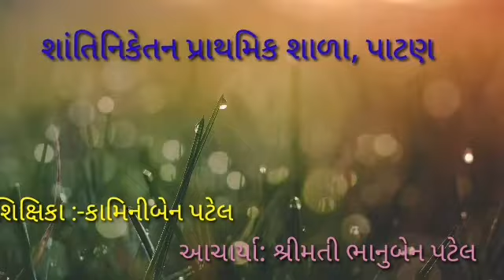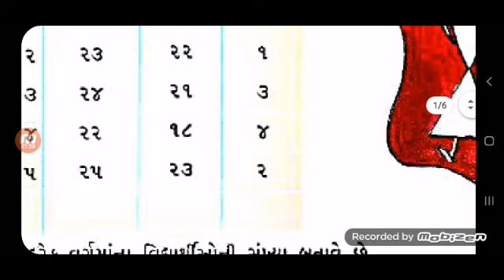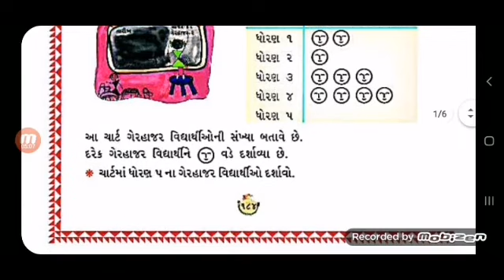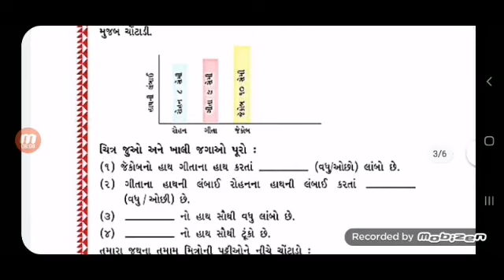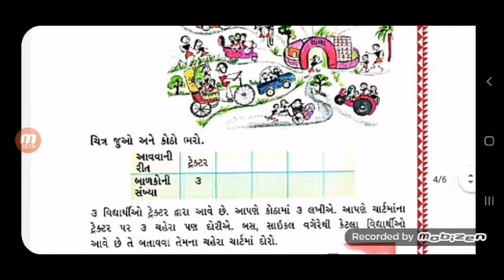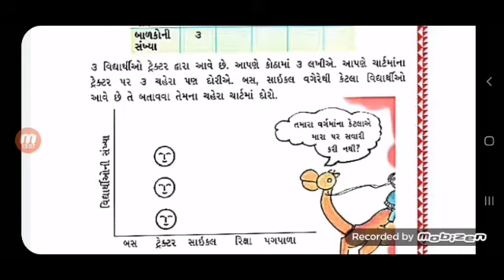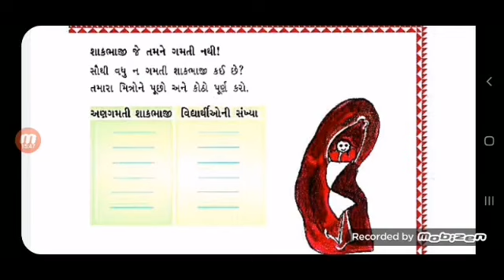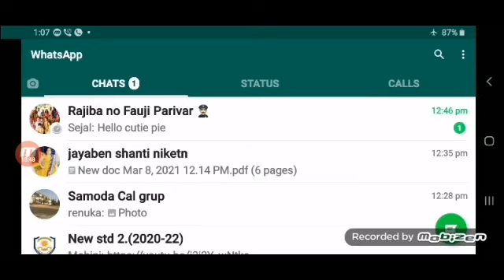ધોરણ:-૩//વિષય:-ગણિત પાઠ:-૧૩ સ્માર્ટ ચાર્ટ//શાંતિનિકેતન પ્રાથમિક શાળા, પાટણ...